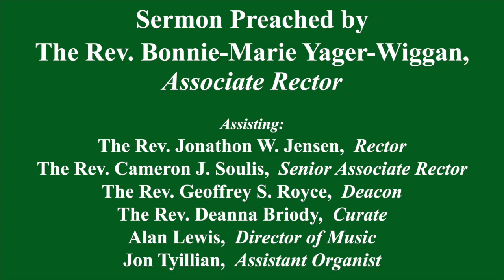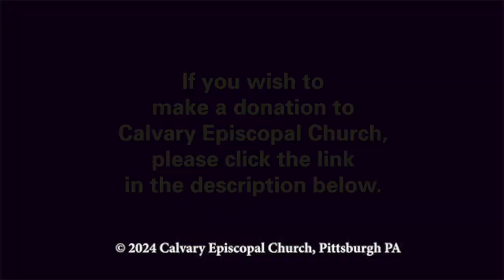The Holy Eucharist: Rite II on Pentecost 21, October 13, 2024 at 11 a.m., Calvary Episcopal Church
The Holy Eucharist: Rite II on The Twenty-first Sunday after Pentecost, October 13, 2024 at 11 a.m., Calvary Episcopal Church, Pittsburgh, Pennsylvania. The Reverend Bonnie-Marie Yager-Wiggan, Associate Rector, was the Preacher. Assisting: The Reverend Jonathon W. Jensen, Rector, The Reverend Cameron J. Soulis, Senior Associate Rector, The Reverend Geoffrey S. Royce, Deacon, Alan Lewis, Director of Music, Jon Tyillian, Assistant Organist.

Musical Notes: Maurice Greene (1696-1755) began his musical career as a choirboy at St. Paul’s Cathedral, London. After studying under the Cathedral organist, he briefly held parish posts in the near vicinity of St. Paul’s, before succeeding his teacher as the incumbent at the Cathedral while still in his early twenties. He married a cousin of one of his predecessors, and lived out his career in London, founding the Academy of Ancient Music (one of the first organizations that championed the works of historical composers), and eventually adding to his duties the role of organist and composer of the Chapel Royal, the moveable ensemble that provided sacred music for the royal household, and Professor of Music at Cambridge University (more than a century before the advent of rail service to East Anglia!). In 1735, he added to his roster of appointments the highest musical post in the kingdom, “Master of the King’s Musick.” His health declined from about 1750, and he devoted much of his time in the last few years of his life to a planned published collection of church music from across several centuries, down to his own time. This saw publication only years after Greene’s own death, curated by his successor at St. Paul’s, and appearing as three volumes of “Cathedral Music” from 1760 to 1778; it was an important source of continuity in the sacred musical tradition of the nation. Lord, Let Me Know Mine End is Greene’s best known work, an anthem for mixed voices (with a brief duet, for variety), setting words from Psalm 39 that also resonate with today’s Psalm.